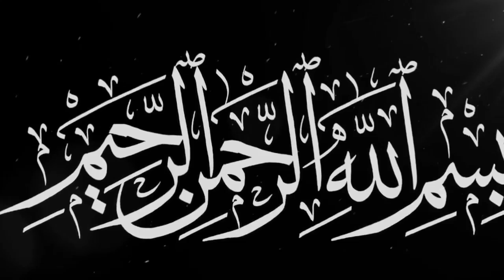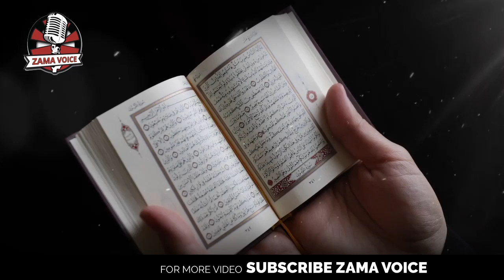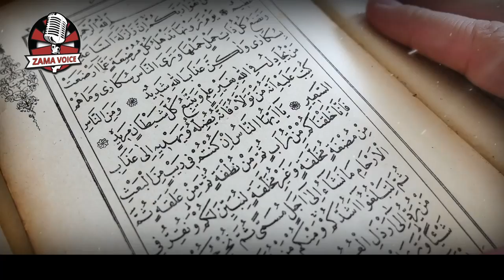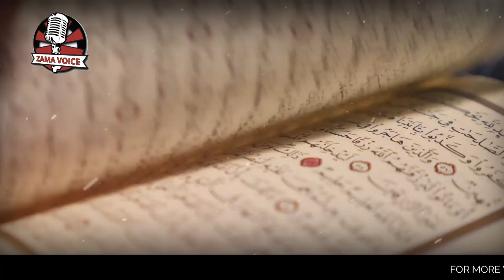Hazoor Nabi e Karrem SAW ki paidaish ka waqia | Seerat un Nabi ﷺ | Life of Prophet Muhammad PBUH